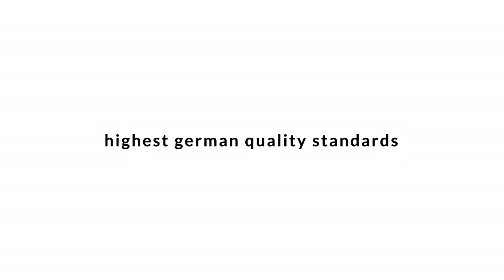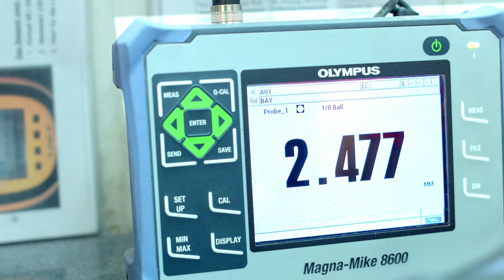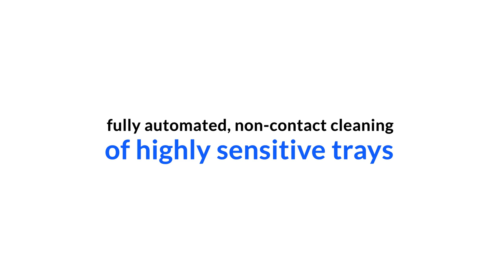Variotech World-leadership in product ideas and quality!